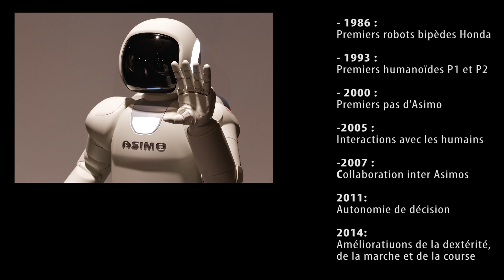Le robot Asimo présenté à Bruxelles - juillet 2014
La dernière version du robot de Honda, l’humanoïde Asimo, a été présentée près de Bruxelles le 17 juillet 2014. Voici des  extraits de cette démonstration des nouvelles capacités physiques de ce robot de recherche destiné, à terme, à l'aide aux personnes âgées ou malades.
Réalisation: Videoscopie Production - Rachel Huet - Michel Alberganti